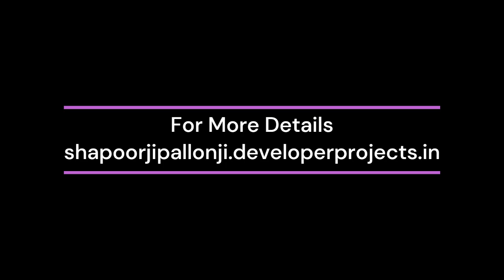Shapoorji Vantage Series Mahalaxmi Mumbai | Affordable Living! Wonderful Floor Plans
Shapoorji Pallonji Real Estate the famous builder is going to expose another outstanding residential project Shapoorji Vantage Series Mahalaxmi Mumbai.
This stunning address is nestled over wide acres of area, where you will get sufficiently open spaces and large acres of green landscaped between modern living. Individually specification is done beautifully in its 3.5 BHK, and 4 BHK Premium Residences, and every styling & strategy is indicating a stylish lifestyle that is generally demanded of today’s house buyers.